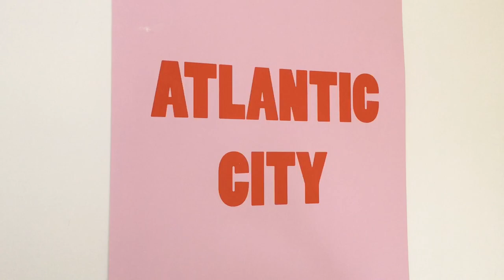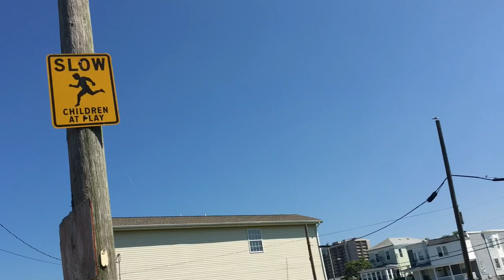CassettesTV Crabs: Atlantic City, NJ AirBNB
MTV asked us to do a reboot of their celebrity home series, MTV Cribs. We were happy to oblige.

CassettesTV Crabs: S01E01
Atlantic City AirBNB

Join Cassettes for a tour of their modern, funky, beach-adjacent AC abode.